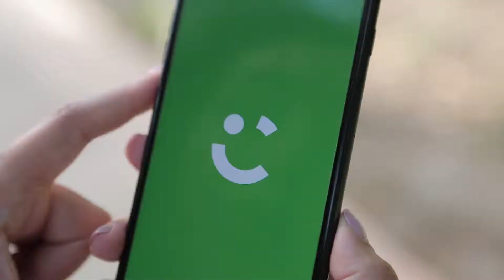Recap raseef Tactical Video Download now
حمل تطبيق كريم الآن